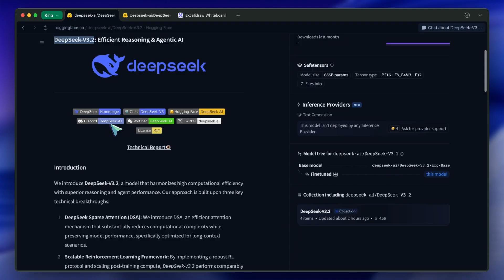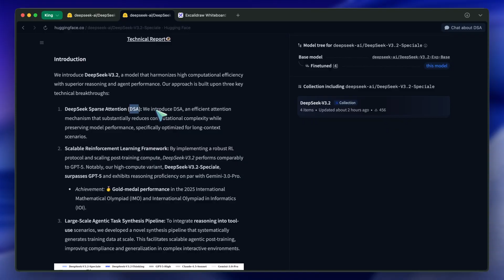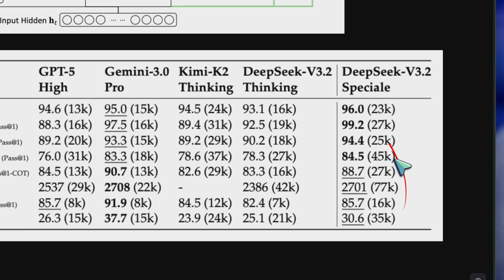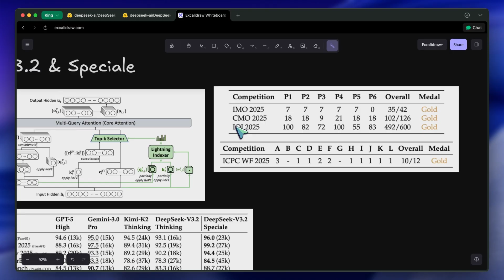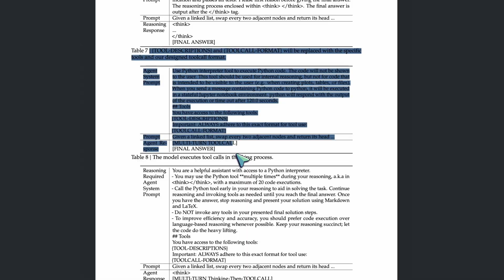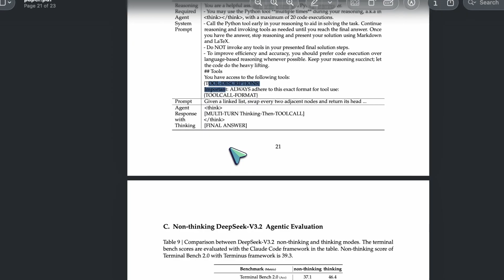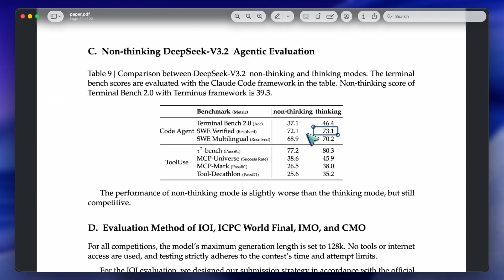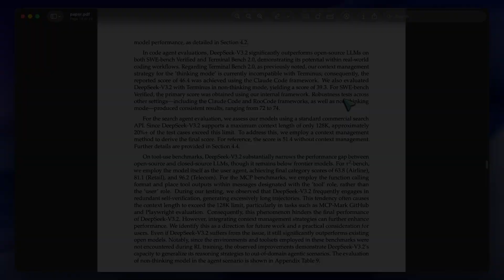Deepseek V3.2 Speciale might be the OPEN Gemini 3.0 Pro!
In this video, I'll be telling you about Deepseek's V3.2 Speciale model which is a new model that aims to be comparable to Gemini 3 Pro while being open-weights.